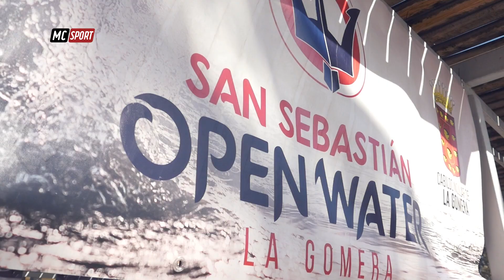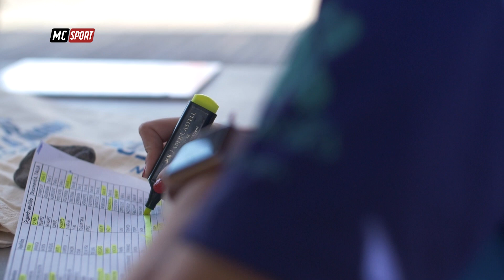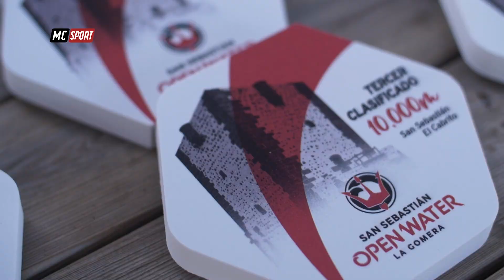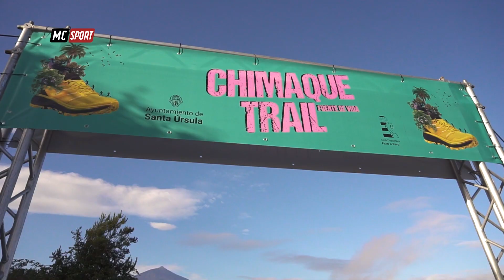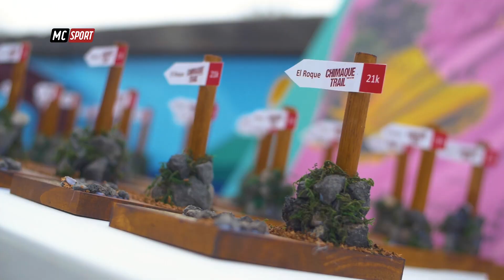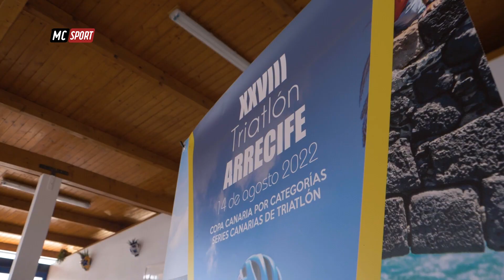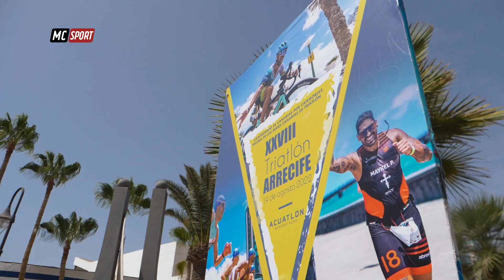MACARONESIA SPORT 49